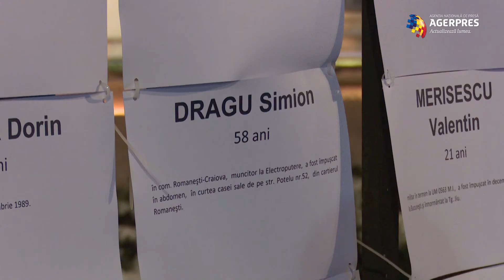Sute de persoane strânse în centrul Capitalei pentru comemorarea eroilor Revoluţiei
Sute de persoane s-au adunat, sâmbătă, 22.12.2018, în Piaţa Victoriei, pentru o acţiune anunţată pe reţelele de socializare drept "22 Decembrie - Revoluţia noastră", apoi au plecat în marş spre Piaţa Universităţii.